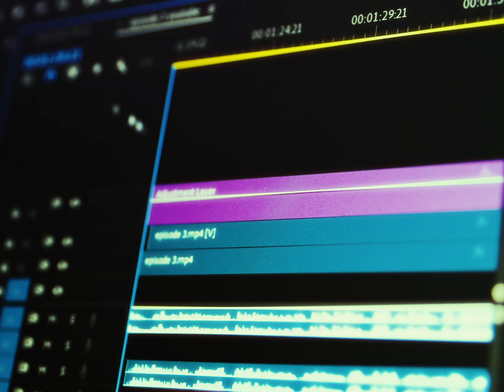a message to artists chasing their dreams...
This was more of a ramble, but it was a message that I truly believe a lot of people need to hear. In a saturated creative world and online space, the thing that makes you different from everybody else is you and your individual journey. Document THAT, and people will want to follow you, just like the protagonist in any type of film or story.

The media space is saturated, but if you embrace what makes yourself unique, you can stand out and build an audience quickly and efficiently. The only thing you have to do is put the work in. Attention is the most valuable currency, especially for creatives and artists.

If you want to chase your dreams as an artist, you have to embrace what’s different, and use it to build your personal brand and online presence - this leads to the ability to eventually monetize your work in whichever way you see fit. This is a whole separate thing on it’s own, but getting that audience is the first step.

All footage show throughout the film are part of projects that I have directed or shot.

CHAPTERS:

Credits:

Aidan O’Connor - DP for various projects shown
Nate Gershberg - featured director for “Crush” (project featured)
Sam Walker - for being a great friend and helping me guide my mindset
all my friends - for letting me document our experiences together

“Cold (Acoustic)” - Flawed Mangoes

“I Forget Where We Were” - Endless Withdrawal

If you’d like to be apart of this journey… I’d love to have you.